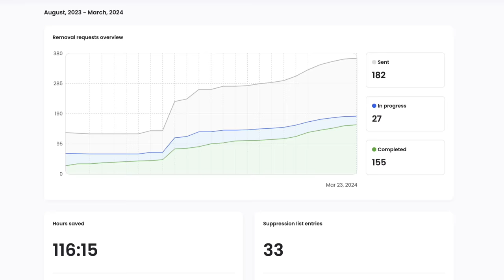Cop ATTACKS 76-Year-Old Man Who Tells Him to LEAVE!